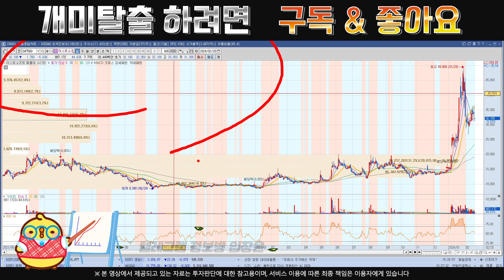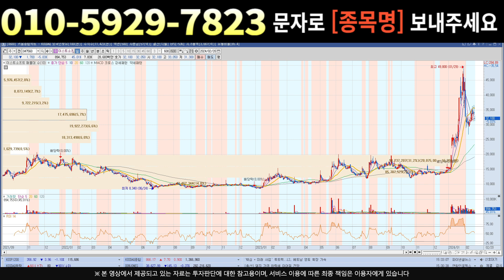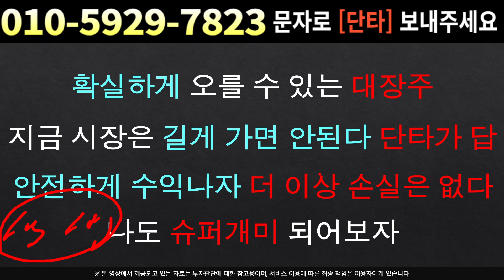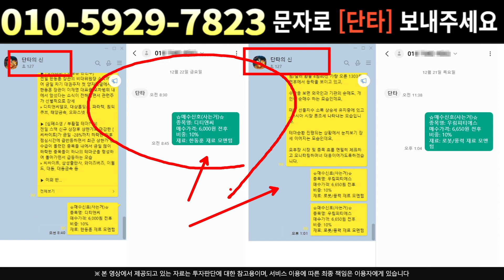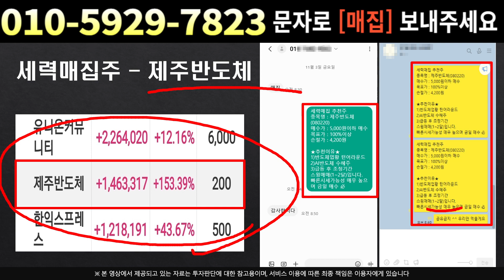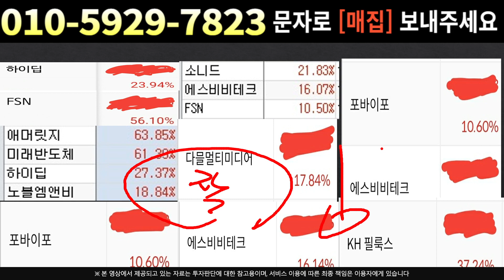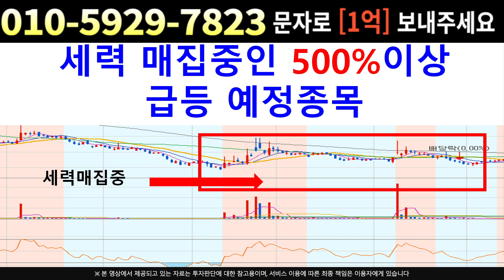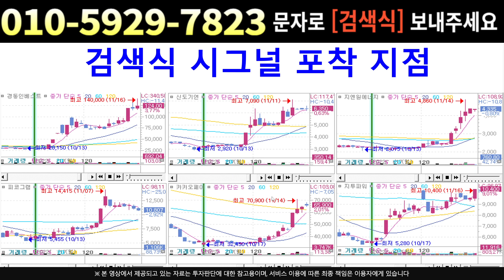[주식]이스트소프트 - 비밀스러운 꿀팁 대공개 혼자만 알고 계셔야 합니다